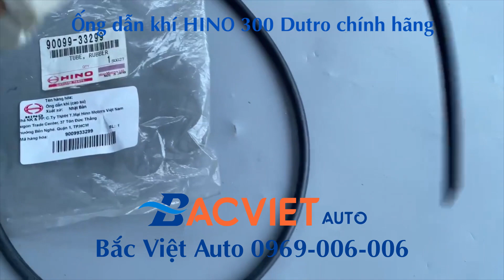Ống dẫn khí HINO 300 Dutro chính hãng